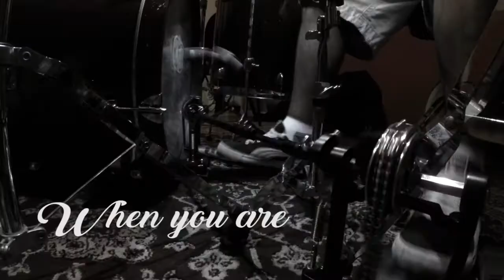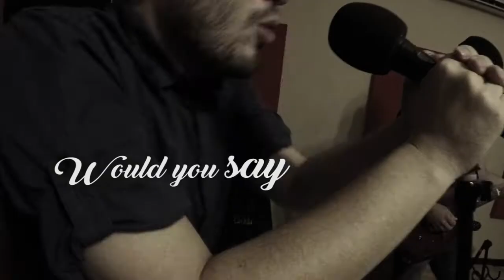Elegant View - Freeze To Death (Lyric Video)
Get the song and our latest Album Weirdest Melodies.

Agradecimientos a:

Margarita Villegas
Adriana Fuentes
Mauricio Chin
Adrián Cubero